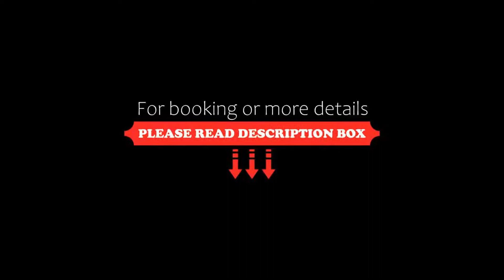Hotel Byron, Montecatini Terme, Italy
About Property:
You're eligible for a Genius discount at Hotel Byron! To save at this property, all you have to do is sign in.
Set in the centre of Montecatini Terme, 400 m from the thermal spa centre, Hotel Byron offers air conditioned rooms and a furnished verandah. It features a restaurant and free lobby Wi-Fi.
Colourful rooms at the Byron include satellite flat-screen TV. The private bathroom comes with a hairdryer and bath or shower.
An ...
Property Type: Hotel
Address: Viale Bicchierai 68, 51016 Montecatini Terme, Italy
Searching For
1. Hotel Byron - Montecatini Terme - Italy
2. Hotel Byron - Montecatini Terme - Italy Address
3. Hotel Byron - Montecatini Terme - Italy Rooms
4. Hotel Byron - Montecatini Terme - Italy Amenities
5. Hotel Byron - Montecatini Terme - Italy Offers and Deals
Audio Credit:
Track Title: Reasons To Hope
Artist: Reed Mathis